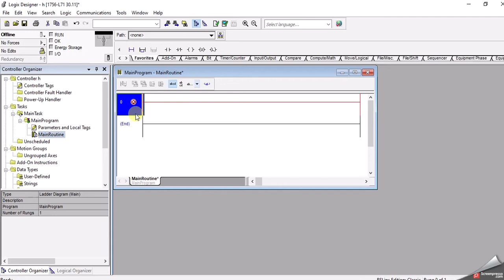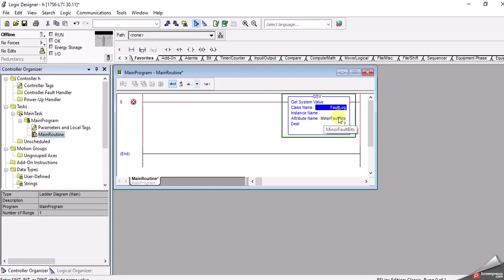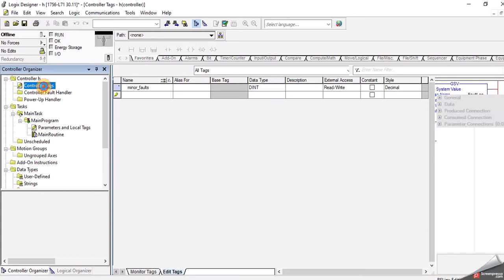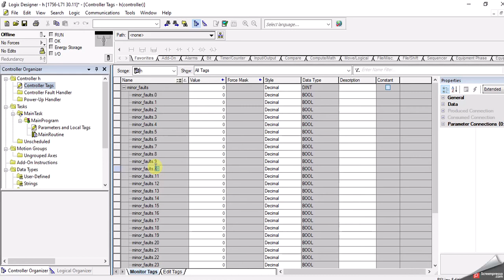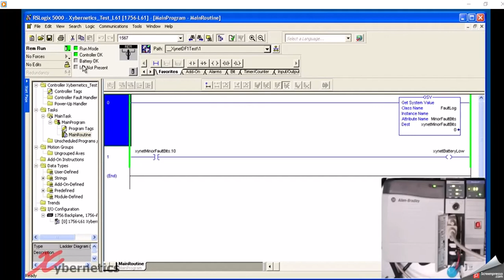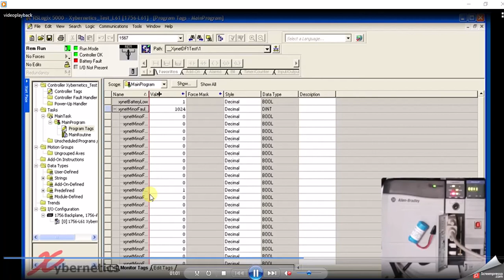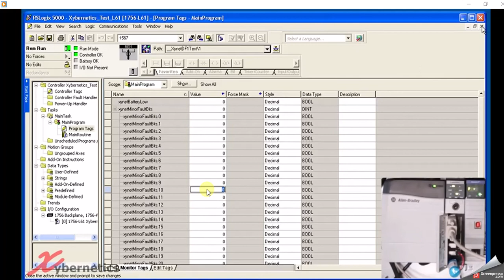RSLOGIX 5000:commande GSV (batterie faible)